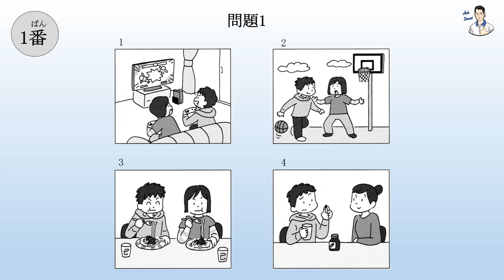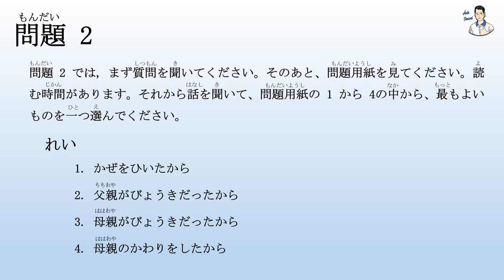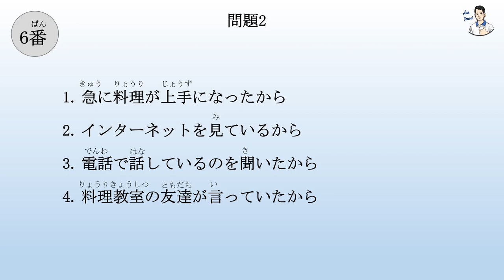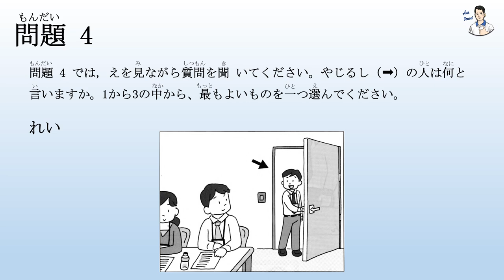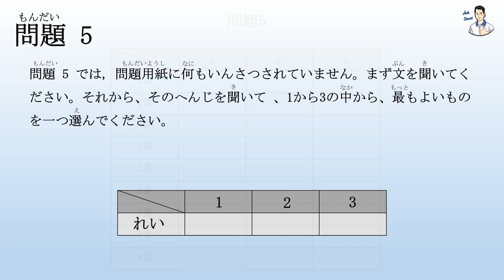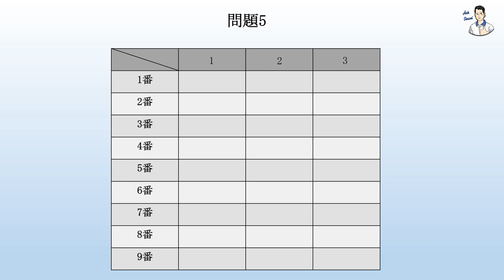Thi thử JLPT N3 - Phần thi Nghe hiểu